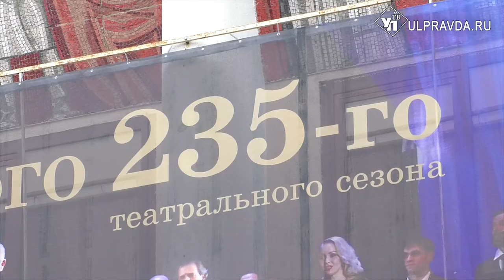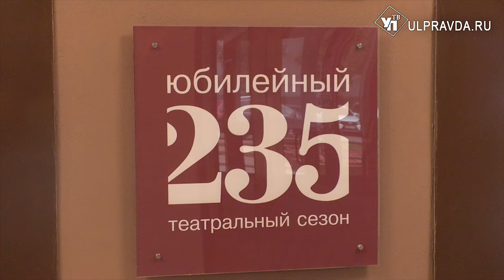Занавес! Ульяновский драмтеатр начинает новый сезон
5 сентября Ульяновский драматический театр имени Ивана Александровича Гончарова после долгого перерыва, вызванного пандемией, откроет свои двери для зрителей.